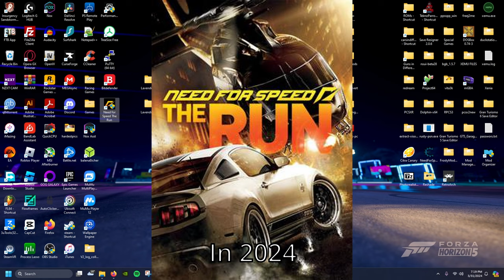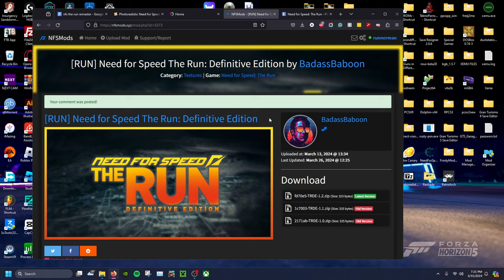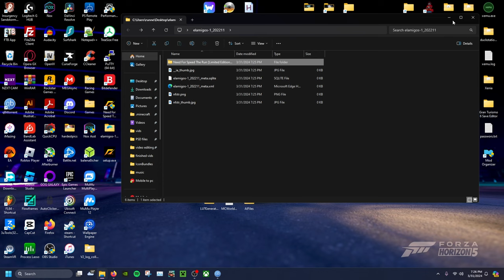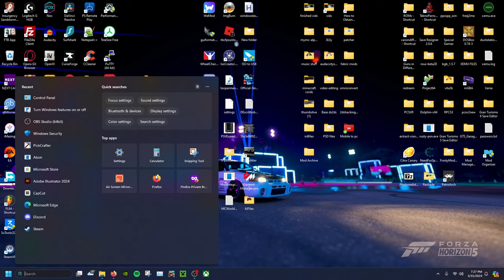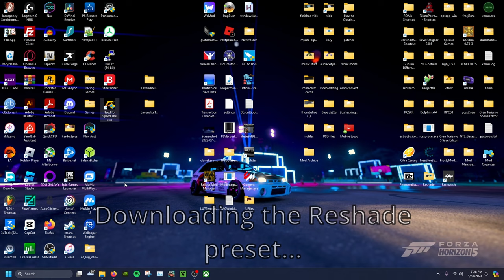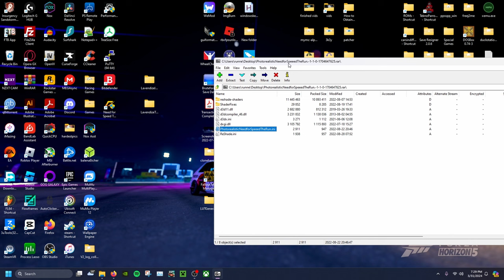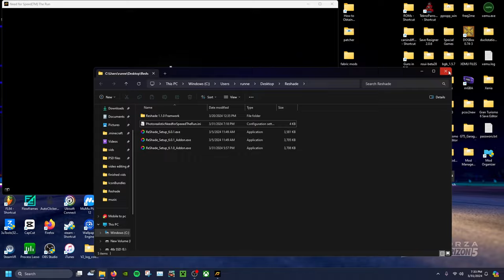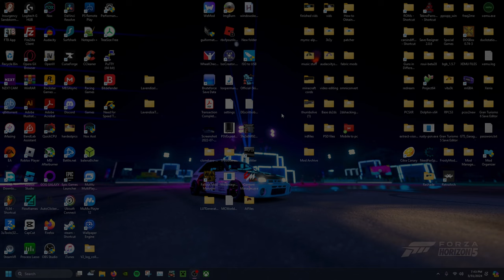How to Play NFS: The Run in 2024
In this video, I talk about how to download and install Need for Speed: The Run on Windows 11 along with how to install a reshade preset for the game.

WARNING: I cannot guarantee that the repack of the game I used in this video is 100% safe! Please proceed with caution. I am not responsible for any issues caused by downloading and installing the repack I used in the video.
The best way you can play the run in 2024 is by having a Steam or EA app copy of the game. However the run is no longer listed on any official store fronts. The only way to obtain the run in 2024 is to either buy a very expensive steam key, find an unactivated disk copy of the game, or to find a reuploaded version on the internet.

Chapters:
Intro: 0:00
Downloading NFS The Run: 1:04
Installing the Run: 3:40
Fix for Virtual Machine Error: 4:45
Downloading Reshade and the Preset: 6:25
Installing reshade: 8:00
Testing the Game and Outro: 9:00

PC Specs:
CPU: Intel i5 11600KF
CPU Cooler: Corsair H60x Water Cooler
GPU: EVGA 3060 XC Gaming 12gb
RAM: TEAMGROUP T-Force Vulcan Z DDR4 4x8gb
Storage: Silicon Power XS70 NVMe SSD

Social Media
PSN: runnerman_15 and runnerman152
Xbox: runnerman 15